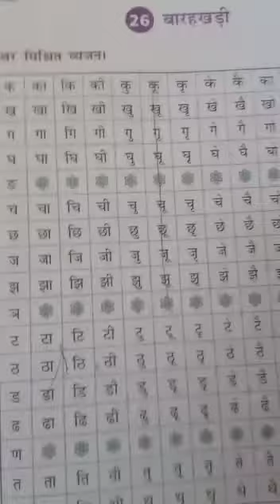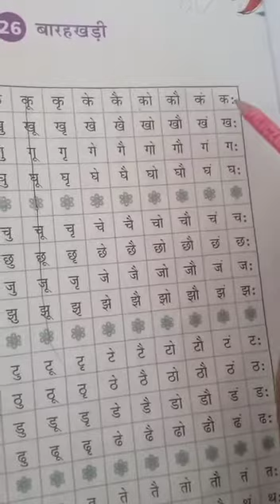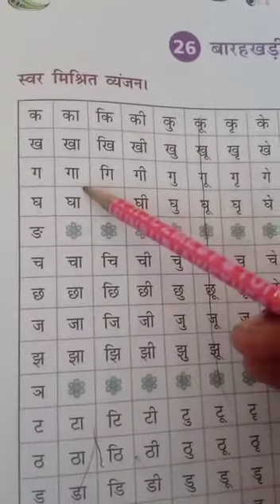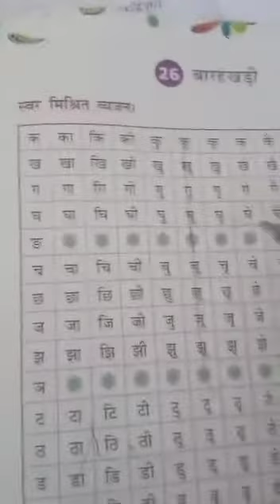2nd class Hindi 26th lesson explanation Barahkadi